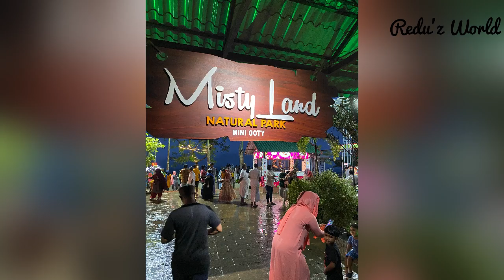Misty land mini ooty | glass bridge | malappuram tourist place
mini ooty
mini ooty glass bridge
glass bridge mini ooty
malappuram glass bridge
malappuram mini ooty
malappuram ooty
mini ooty tourist places
Cheruppadi
cheruppadimala
glass bridge malappuram
mini ooty  kondotty
wayanad glass bridge
glass bridge
glass bridge malappuram